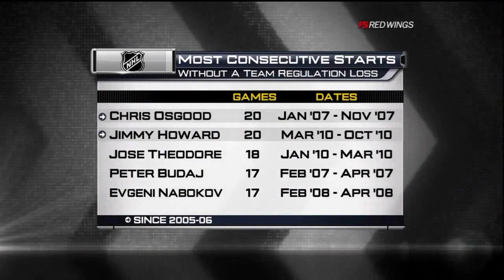10/11 RS: Ana @ Det Highlights - 10/23/10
Anaheim Ducks @ Detroit Red Wings. October 23rd, 2010.

FSD Feed

Commentators - Ken Daniels/Mickey Redmond/Larry Murphy

1st Period (0:00 - 5:03)

0:25 - Howard save on Carter
0:36 - McElhinney save on Filppula
0:42 - Kronwall hit on Selanne
1:14 - Franzen & Perry collide
1:29 - McElhinney save on Hudler
2:17 - Henrik Zetterberg Goal (1-0 Det)
2:52 - McElhinney save on Datsyuk
3:26 - McElhinney save on Zetterberg
3:38 - Carter hit on Kronwall
3:46 - Sexton takes a puck to the head
4:14 - McElhinney save on Kronwall
4:42 - Bobby Ryan Goal (1-1 Tie)

2nd Period (5:04 - 8:28)

5:10 - Koivu shot off the post
5:22 - McElhinney save on Datsyuk
5:30 - Ryan Carter Goal (2-1 Ana)
5:55 - Danny Syvret Goal (3-1 Ana)
6:37 - Johan Franzen Goal (3-2 Ana)
7:30 - McElhinney save on Zetterberg
7:52 - Tomas Holmstrom Goal (3-3 Tie)

3rd Period (8:29 - 13:06)

8:29 - Lilja shot off the crossbar
8:45 - Teemu Selanne Goal (4-3 Ana)
9:18 - McElhinney save on Bertuzzi
9:40 - Henrik Zetterberg Goal (4-4 Tie)
10:20 - McElhinney save on Helm
10:48 - McElhinney save on Zetterberg
12:02 - Pavel Datsyuk Goal (5-4 Det)

5-4 Final

Scoring Summary

1st P

7:42 - Det - Zetterberg (2) - Lidstrom (5), Holmstrom (2) - PP
19:38 - Ana - Ryan (2) - Getzlaf (8), Visnovsky (4)

2nd P

6:34 - Ana - Carter (1) - Marchant (1), Visnovsky (5)
7:08 - Ana - Syvret (1) - Ryan (5), Bodie (1)
10:23 - Det - Franzen (5) - Bertuzzi (7), Filppula (4)
17:08 - Det - Holmstrom (1) - Stuart (3), Zetterberg (6)

3rd P

8:32 - Ana - Selanne (4) - Unassisted
11:17 - Det - Zetterberg (3) - Stuart (4), Lidstrom (6)
19:48 - Det - Datsyuk (4) - Lidstrom (7), Zetterberg (7)

SOG - Ana - Det
1st - 6 - 14
2nd - 7 - 12
3rd - 12 - 15

Powerplays
Ana - 0/1
Det - 1/3